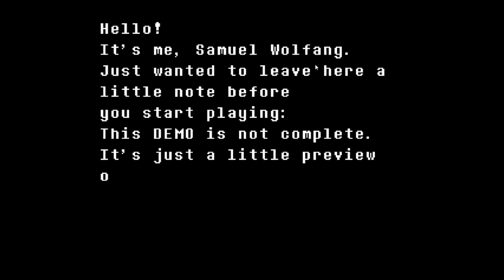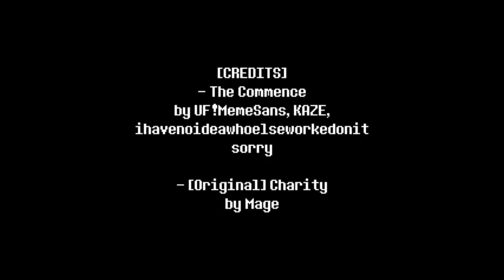PAPYRUS DANS LA GARDE ROYAL!!!!???(papyrus revenge act 2)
La suite de papyrus revenge est là pour vous même si le combat est COMPLIQUER